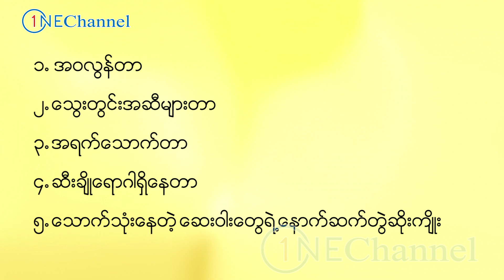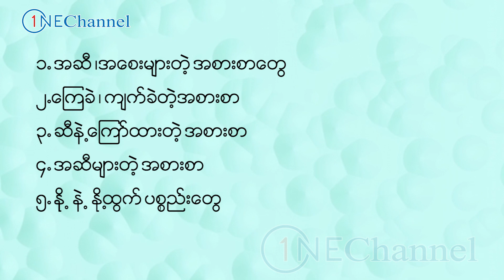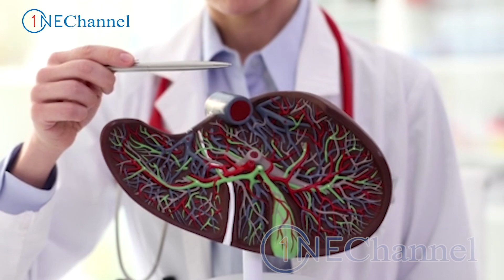အသဲဘုရင် ကင်ပွန်းချဉ် အသဲအဆီဖုံးရောဂါတွက် မရှိမဖြစ်အထိရောက်ဆုံး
အသဲဘုရင် ကင်ပွန်းချဉ် အသဲအဆီဖုံးရောဂါတွက် မရှိမဖြစ်အထိရောက်ဆုံးဖြစ်တဲ့
ကင်ပွန်းချဉ်ရွက်ရဲ့ အသုံးဝင်ပုံတွေနဲ့ အသဲအဆီဖုံးရောဂါအတွက် ဆောင်ရန်၊ ရှောင်ရန် တွေကို မျှဝေပေးလိုက်ပါတယ်။ ONE Channel  ပရိတ်သတ်များအားလုံးပဲ ရောဂါဘယတွေကင်းဝေးပြီး သာယာပျော်ရွှင်တဲ့ အချိန်များစွာကို ပိုင်ဆိုင်နိုင်ကြပါစေ - - -